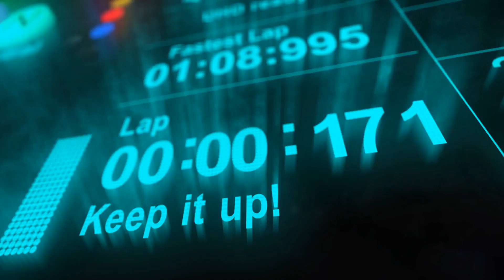Create a Speedometer Logo Video - MakeWebVideo.com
Rev up your brand with a custom Speedometer Logo Intro Video!

Showcase your unique qualities and leave a lasting impression on your target audience with this animated logo video. Choose our monthly subscription plan to access all templates and features without affecting your budget. Click now to take your branding to the next level!